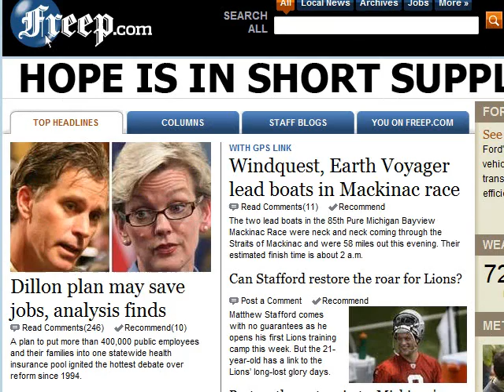Michigan's Economy and Mortgage Rates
How to Survive Michigan's Economy & Get Low Mortgage Rates